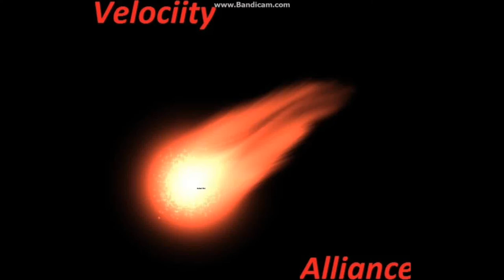Update Video #1 - Come on over to Velociity!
Listen to the video or else...you won't know what i'm going to be talking about in future videos.